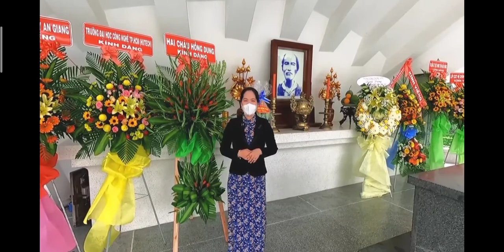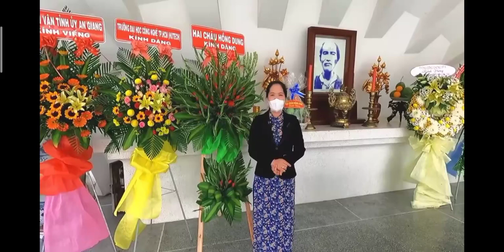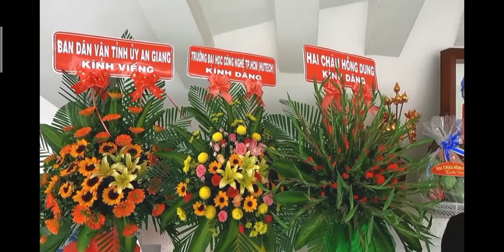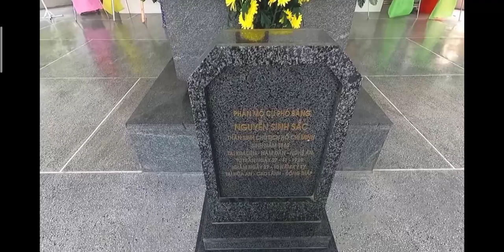Viếng thăm phần mộ cụ Nguyễn Sinh Sắc, thân sinh chủ tịch Hồ Chí Minh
KHU DI TÍCH CỤ PHÓ BẢNG NGUYỄN SINH SẮC – ĐỒNG THÁP

Nếu có dịp về Ðồng Tháp, một địa chỉ về nguồn lịch sử bạn không thể không ghé thăm đó là Khu di tích Lăng cụ Phó Bảng Nguyễn Sinh Sắc, nơi yên nghỉ của thân sinh Chủ tịch Hồ Chí Minh vĩ đại. Sau nhiều năm trôi qua, được chỉnh sửa và xây dựng lại nhiều lần thì khu di tích cụ phó bảng Nguyễn Sinh Sắc đã trở thành một khu di tích lưu giữ những giá trị lịch sử và văn hóa của Đồng Tháp nói riêng và khu vực đồng bằng Sông Cửu Long nói chung mang nét đẹp vừa hiện đại, vừa đậm chất lịch sử.

Khu di tích Nguyễn Sinh Sắc dù tọa lạc tại trung tâm TP. Cao Lãnh, tỉnh Đồng Tháp (số 123/1, đường Phạm Hữu Lầu, phường 4), song bước vào bên trong không gian rất yên tĩnh, thanh bình. Đây là nơi để du khách tìm đến viếng thăm với lòng tôn kính, tri ân một nhà Nho “yêu nước thương dân” – một nhân cách thanh cao, bình dị mà vô cùng tôn quý suốt cuộc đời không ham danh lợi, luôn lo cho nước cho dân.

Cụ Nguyễn Sinh Sắc sinh ra và lớn lên tại Nam Đàn, tỉnh Nghệ An. Năm Tân Sửu (1901), cụ đỗ Phó bảng và năm 1906 nhậm chức “Thừa biện Bộ Lễ” và sau đó là Tri phủ lĩnh nhiệm Tri huyện Bình Khê (Bình Định). Trong thời gian làm quan, cụ luôn đứng về phía dân nghèo, trừng trị bọn cường hào ác bá và chỉ làm quan được một thời gian ngắn thì bị Triều đình nhà Nguyễn cách chức. Sau khi bị cách chức, ông vào miền Nam và sinh sống tại làng Hòa An thuộc tỉnh Đồng Tháp để dạy học, bốc thuốc chữa bệnh giúp đỡ người nghèo và sống cuộc đời thanh bạch cho đến lúc qua đời.

Để tưởng nhớ công ơn của cụ, chính quyền và nhân dân Đồng Tháp đã xây dựng khu lăng mộ cụ Nguyễn Sinh Sắc để mọi người trong và ngoài tỉnh đến viếng thăm và thắp nén hương tưởng nhớ cụ. Công trình hoàn thành năm 1977 và được xếp hạng Di tích cấp Quốc gia vào năm 1992.